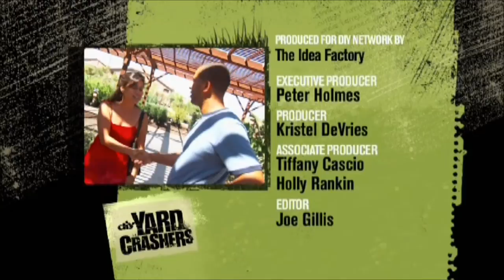Rotoluxe - Yard Crashers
Some of the Rotoluxe pieces were featured in the hit show "Yard Crashers."

Yard Crashers - Vegas Water Table Season 4 Episode: DYCR-406H